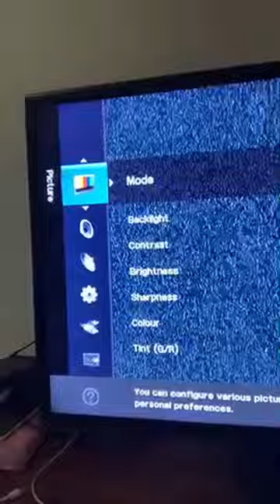Mason Webb is live!